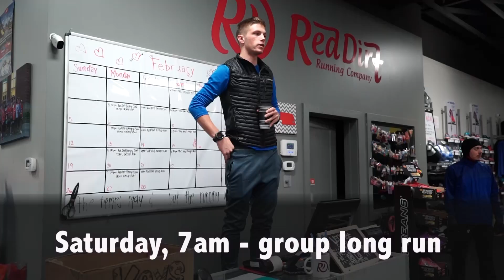myLNKrun (Group Running)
Melissa meets up with the training group at Red Dirt Running Company (now Fleet Feet Lincoln) for an early morning long run as part of her half-marathon training.

This video was made possible with funding from the Centers for Disease Control and Prevention's Partnerships to Improve Community Health and Partnership for a Healthy Lincoln.

Follow the 10 Health TV team on social media!